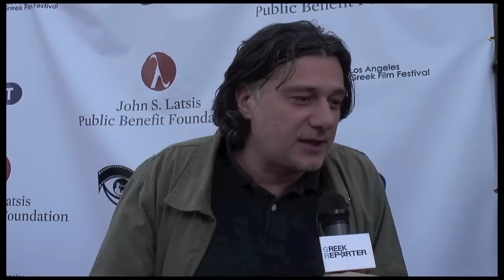Los Angeles Greek Film Festival 2010 - Red Carpet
- Demetri Martin, Phedon Papamichael, Alexander Payne, Patricia Kara, John Aniston, Jim Gianopulos, Penelope Spheeris, Filippos Tsitos, Nick Mistriotis on the Red Carpet of the 4th Annual Los Angeles Greek Film Festival.